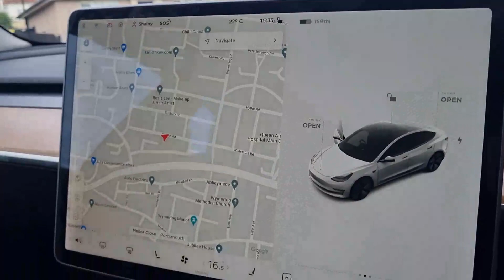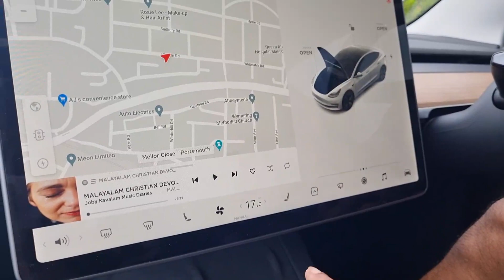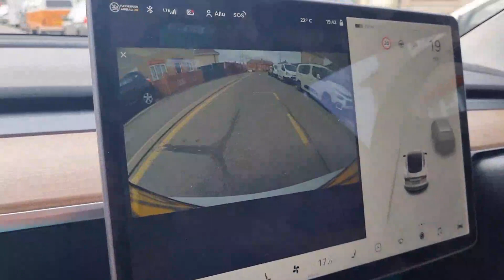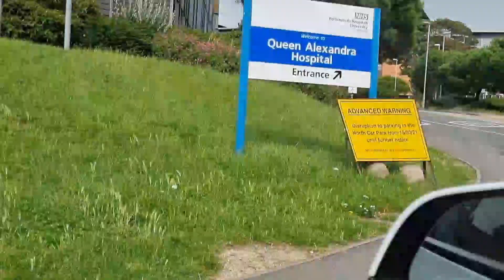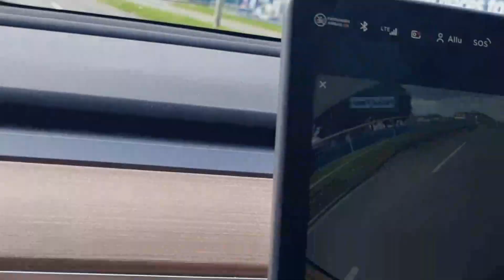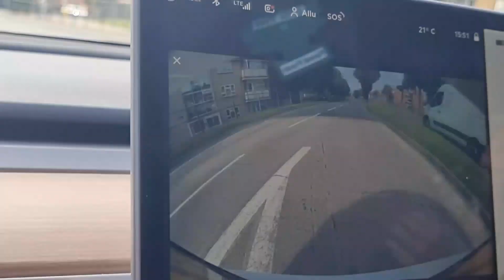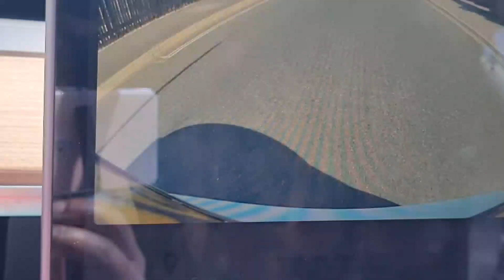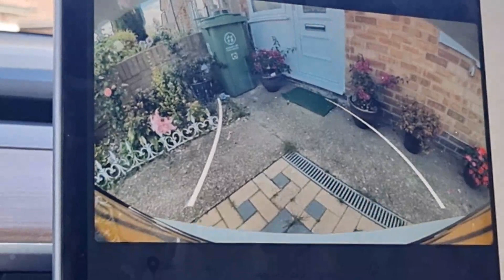Tesla(Electric Car) description & riding around QA Hospital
You can hear the features of Tesla car& advantages.
You can watch a electric car
You can watch QA hospital Portsmouth
You can the area around Portsmouth